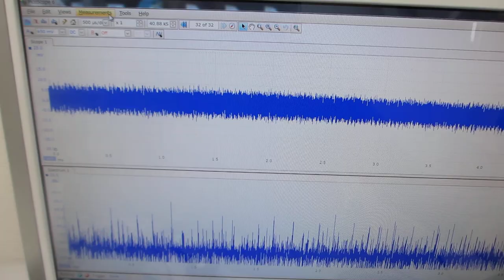非線形振動現象をコントロールする超音波制御システム（超音波システム研究所）